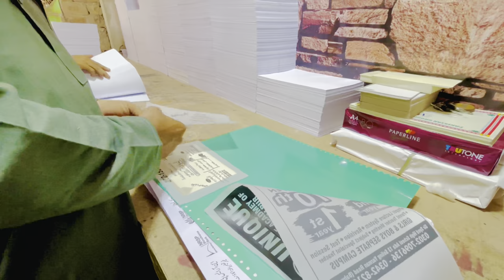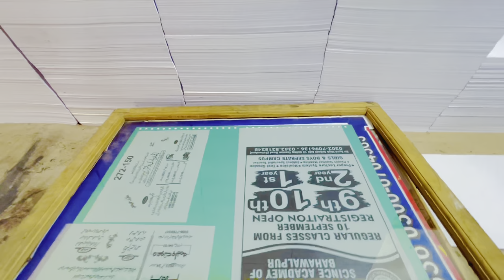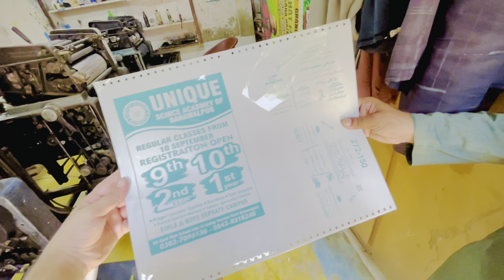ROTA MACHINE PRINTING PLATE DEVEOPING PROCESS | MINI VLOG | OFFSET PRINTING MACHINE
Description
Assalam-o-Alaikum!

🔹  Me Hamza Ismail Bhatti

🔹 In this channel you will find All Kind of Printing Solutions

IF you want to stay UPDATED
To receive Latest Updates and Notification!!

JazakAllah 😊